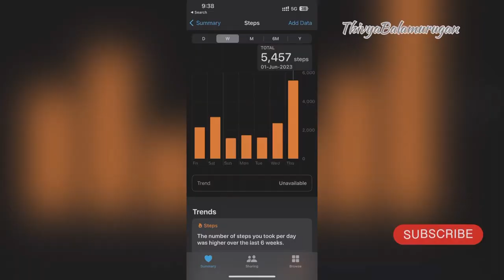Weight Loss Day 21​⁠